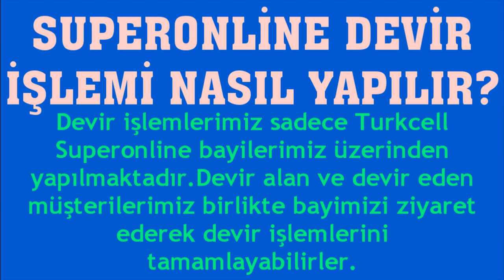Superonline Devir İşlemi Nasıl Yapılır?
Merhabalar bu videomuzda sizlerle birlikte turkcell superonline devir işlemi nasıl yapılır sorusuna yanıt vermeye çalışıyoruz.İyi Seyirler Dilerim.

superonline nasıl devredilir
superonline devir nasıl yapılır
superonline abonelik devri nasıl yapılır